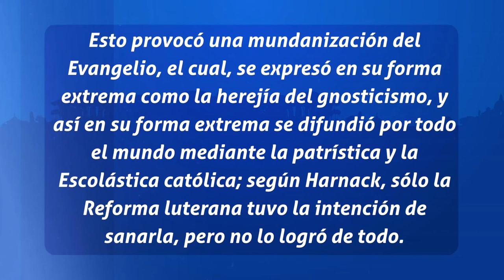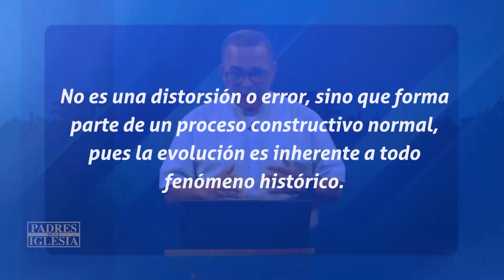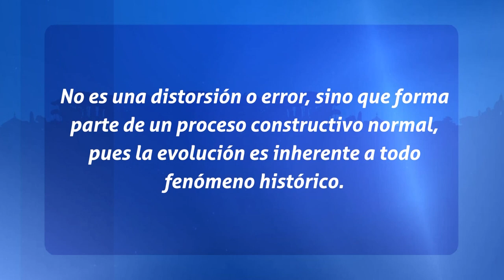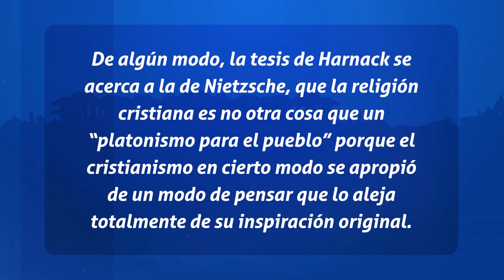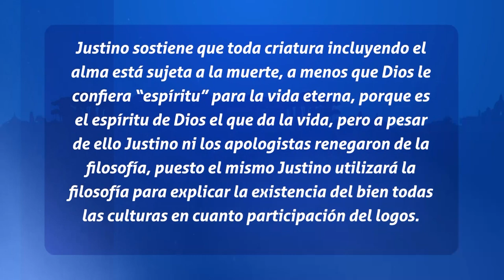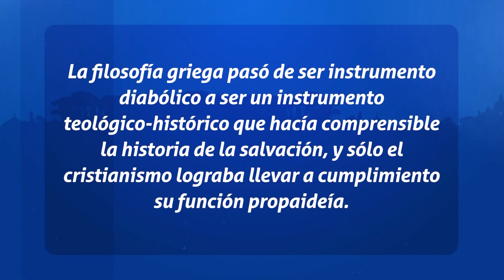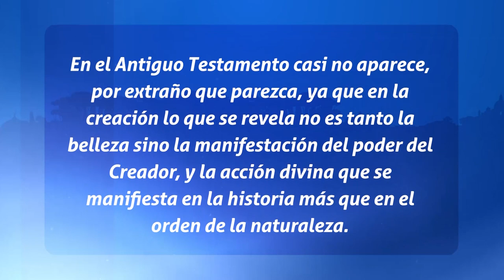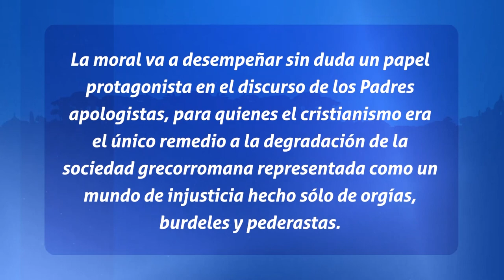Padres de La Iglesia - El Cristianismo y la Cultura helénica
Ayúdanos a continuar nuestra tarea evangelizadora aportando a nuestras cuentas disponibles: Banco Popular: Cuenta en Pesos RD$ No.: 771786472 Cuenta en Pesos US$ No.: 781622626 Banreservas: Cuenta en Pesos RD$ No.: 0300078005 RNC: 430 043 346 Cuenta en Pesos RD$ No .: 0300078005 Contactos: Teléfono: Correo: Dirección: Av. V Centenario #1, Sto. Dgo., DN, Rep. Dom.